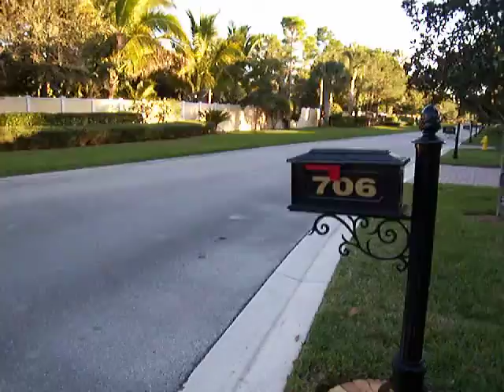Palm Cove Golf & Yacht Club For Rent only $3500 per month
2-story 4/3/3 Fairway home with loft at Palm Cove Golf & Yacht Club! New paint & carpet, new a/c, accordion shutters, coffered ceilings, crown molding, upgraded lighting, & more! Kitchen features tiled breakfast bar, granite counters, wood cabinets, and black appliances. Balcony off master bedroom overlooking pool and golf course, brick pavered patio around pool with fence.  Riverfront community offers 93-slip marina with ocean access, clubhouse, cable, lawn care, pay-and-play golf, and great location close to shopping, dining, and A-rated schools!

Presented by Todd Doss, Broker/Owner
Welcome Home Realty International